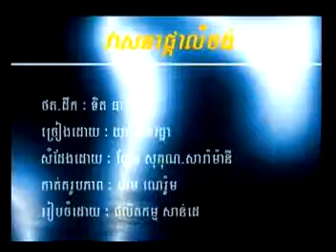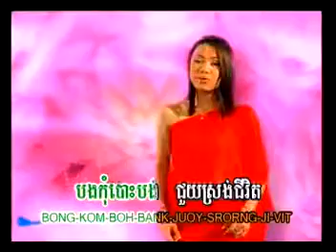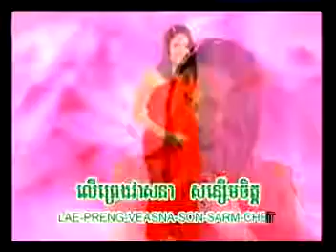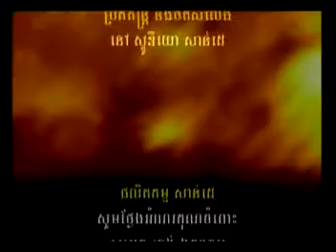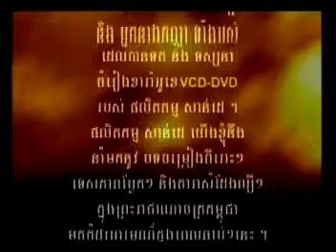SD VCD56 0010